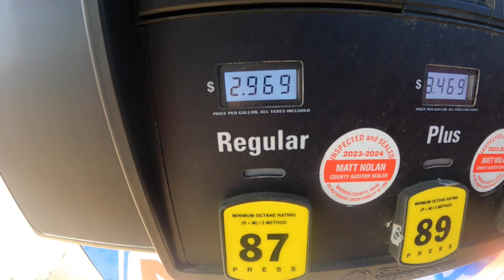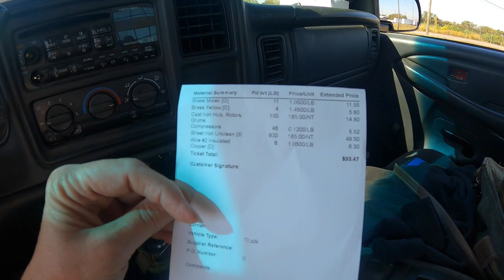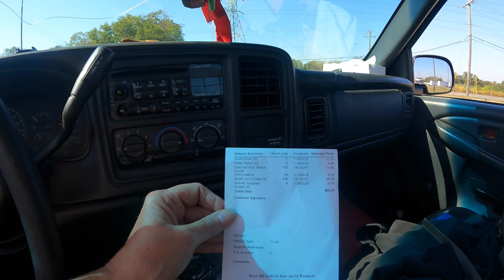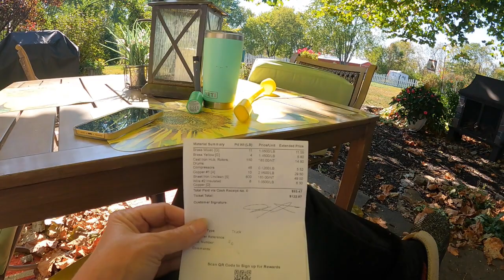HEADING TO THE SCRAPYARD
MAKIN COHEN BUCKS